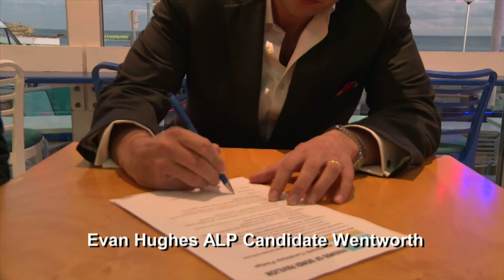BRENDAN GALLAGHER AND EVAN HUGHES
ALP CANDIDATE FOR WENTWORTH EVAN HUGHES  SIGNS A PLEDGE TO  PRESERVE THE BONDI PAVILION FOR COMMUNITY USE.